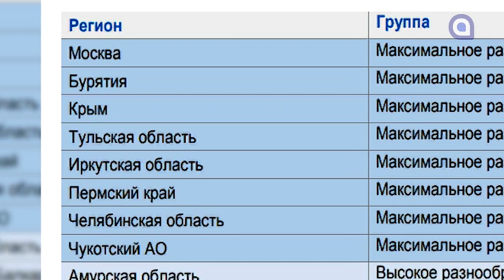Бурятия максимально поддерживает бизнес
Бурятия заняла второе место среди регионов, оказавших максимальную поддержку бизнесу во время пандемии. Исследование провело национальное рейтинговое агентство. (показать скрин РЕЙТИНГ) В числе лидеров Москва,  Крым, Пермский край, Чукотский АО. Каждый из этих  регионов внедрил как «стандартные» меры поддержки в виде льгот по налогам и арендным платежам, так и дополнительные инструменты.
И все же в Бурятии остаются предприятия, которые до сих пор не открылись. О своих проблемах они рассказали главе республики в онлайн режиме.